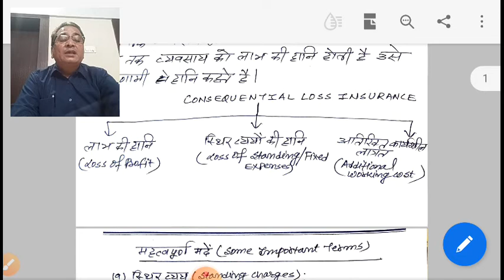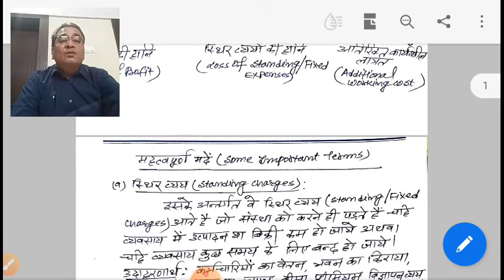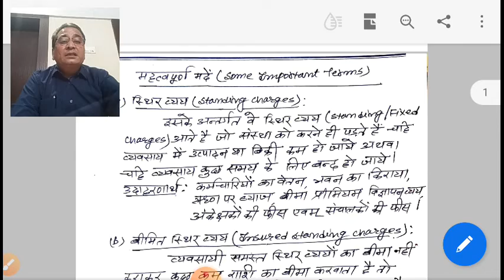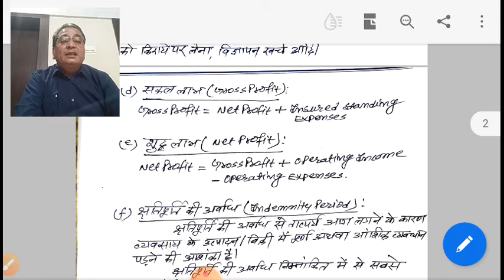Consequential Loss Insurance | Dr. B. M. Khatri| Government College Phalodi | B.Com Part I